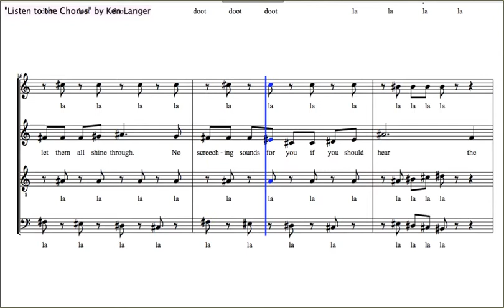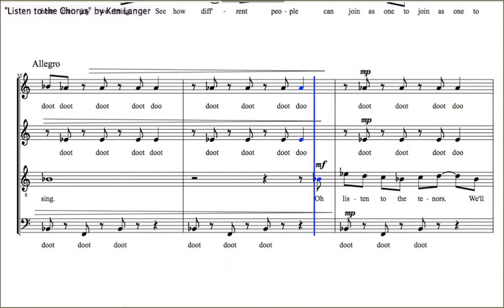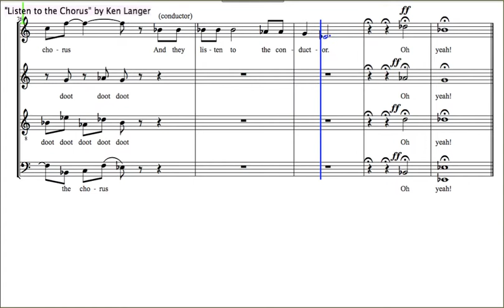Compositions Book 3: Listen to the Chorus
An original work for unaccompanied chorus by Ken Langer. For more information please visit klangermuzik.com.